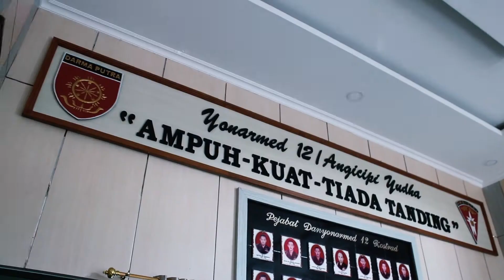POLRES NGAWI PERINGATI HUT TNI KE 75 ''SINERGI UNTUK NEGERI'' (5 OKTOBER 1995 - 5 OKTOBER 2020)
Dalam menjaga sinergitas TNI/Polri,Kapolres Ngawi Peringati HUT TNI di Kodim 0805 Ngawi dan Yon Armed 12 Kostrad Ngawi bersama anggota Polres Ngawi dengan motto ''SINERGI UNTUK NEGERI''.